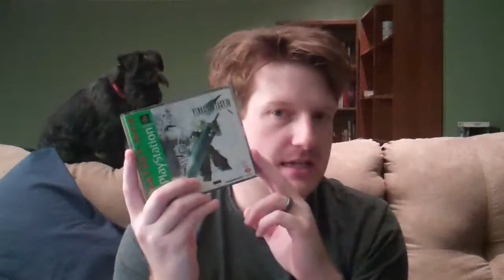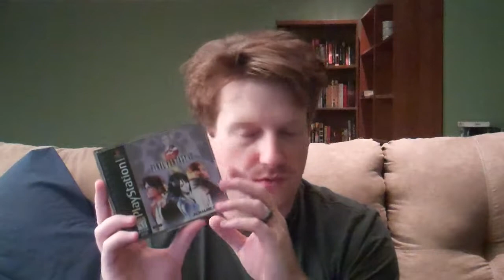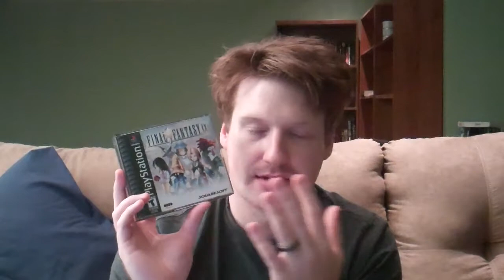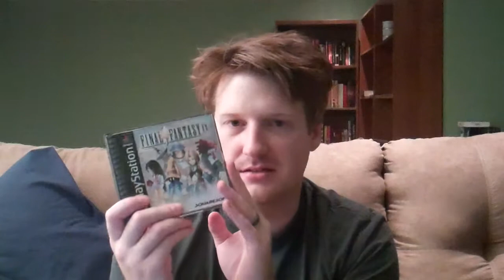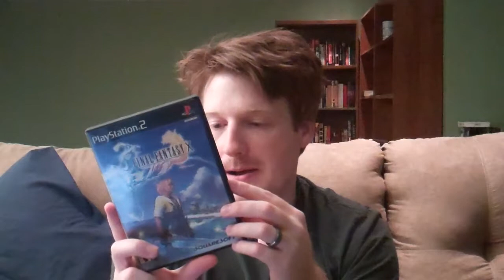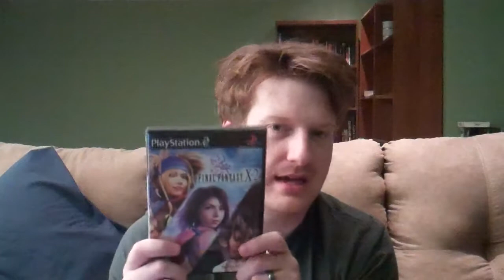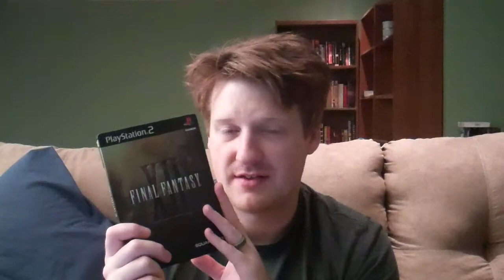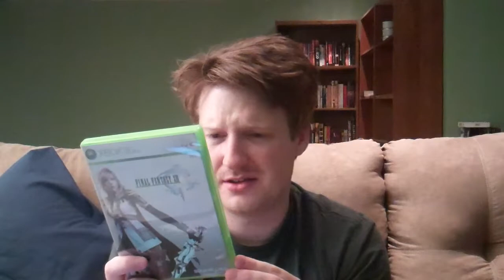Game Discussion: Final Fantasy Series - Part 3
The final part to my Final Fantasy series, here we discuss 7-13.